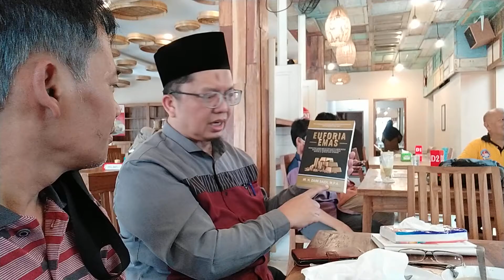Ngobrol Sarapan Dengan Ustadz Alfian Tanjung